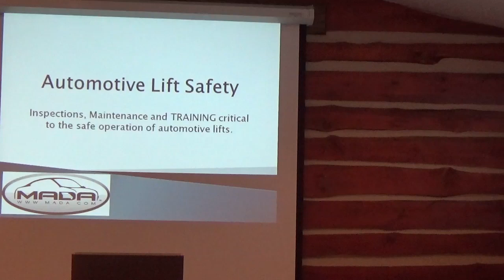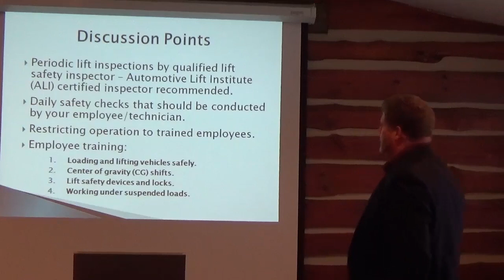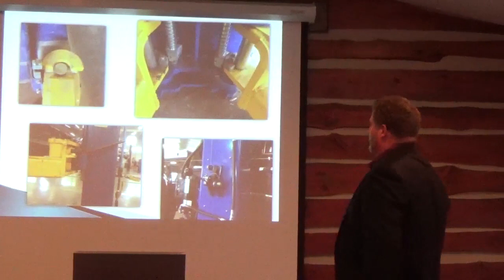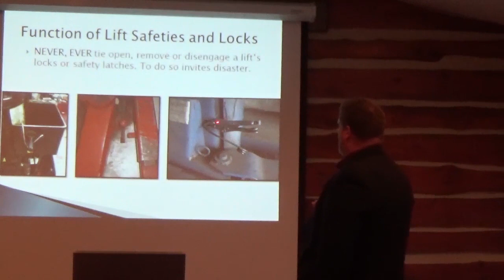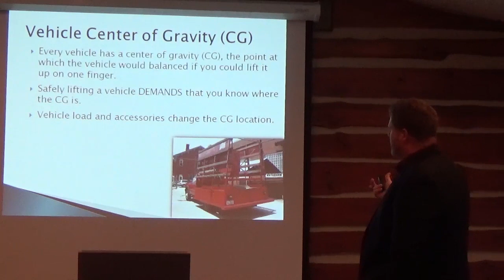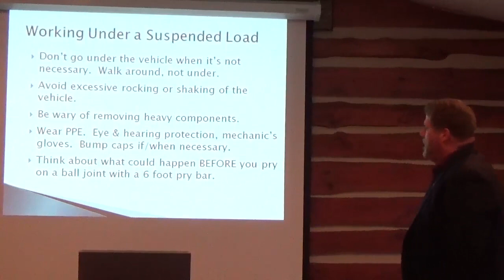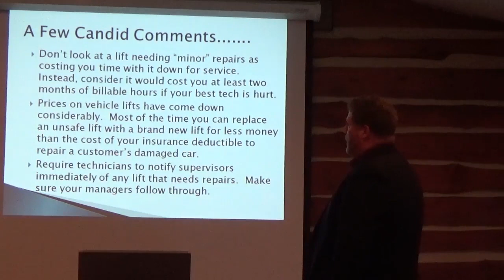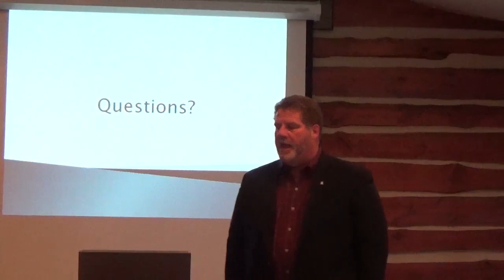Lift Safety Seminar Presentation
Automotive lift safety presentation from 2016 MADA Workers' Compensation seminars.  Great information!